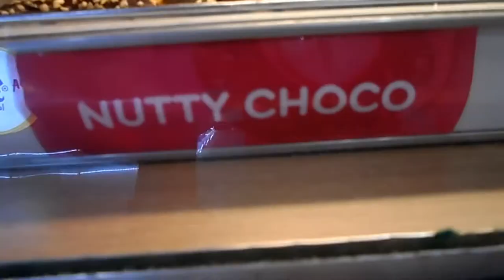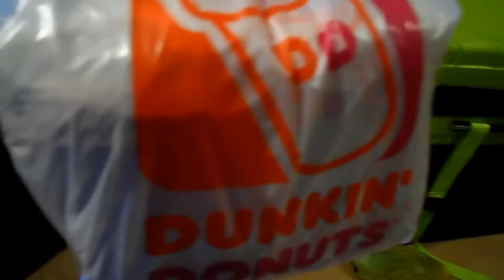Dunkin Donuts Philippines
Dunkin Donuts Philippines. We stopped by Dunkin Donuts while we were in Robinson's Mall in Cebu Philippines.